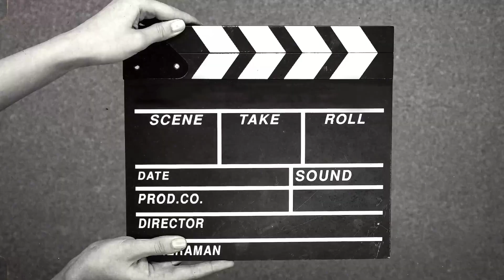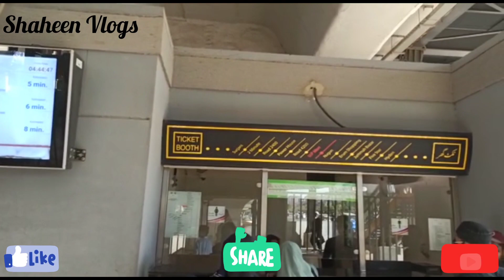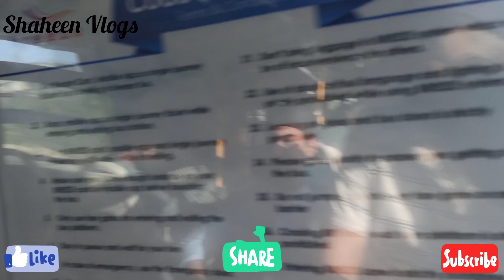Green Line Bus Service: "An Excellent, Fastest And Cheapest Service"